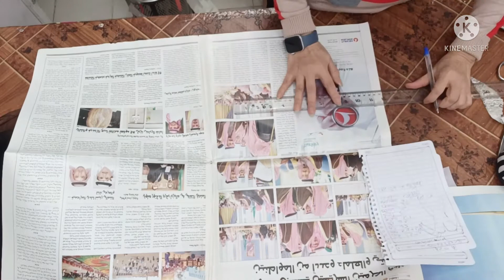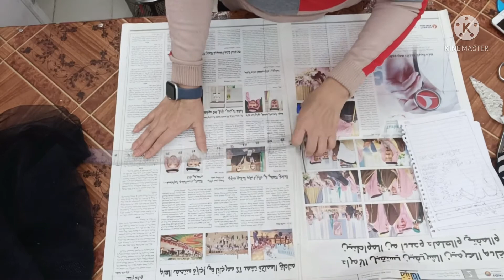17 January 2022ชุดราตรีสีดำ ชุดสำหรับคนอ้วน อ้วนแค่ไหนขอแค่มีความมั่นใจ ก็สวยในแบบของเรา